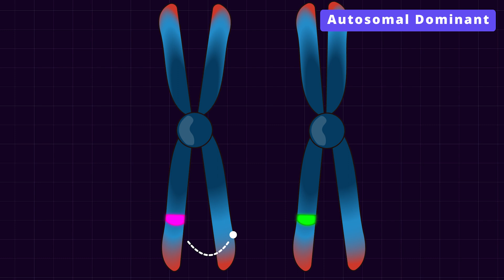What is Brugada Syndrome? ECG, Symptoms, Pathophysiology, & Treatments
Brugada Syndrome is a genetic disorder with abnormal sodium channels in the heart. It is one of the leading causes of Sudden Arrhythmic Death Syndrome in Adults. I explain the symptoms, ECG findings, Pathophysiology,  diagnosis & finally the Treatments. Brugada syndrome is also known as Sudden Unexplained Nocturnal Death Syndrome (SUNDS).

00:00 Symptoms
00:32 ECG pattern
01:04 Causes
01:18 Complications
01:38 Genetics
01:56 Treatment
02:41 Brugada drugs